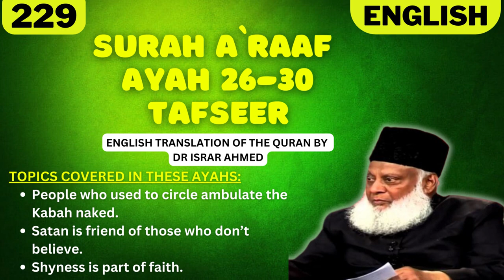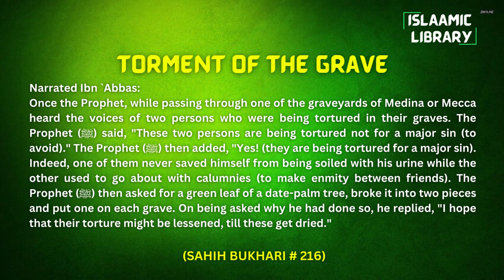Surah A'raaf Ayah 26-30 Tafseer in English by Dr. Israr Ahmed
TOPICS COVERED IN THESE AYAHS:
1. People who used to circle ambulate the Kabah naked.
2. Satan is friend of those who don’t believe.
3. Shyness is part of faith.

Narrated Ibn `Abbas:
Once the Prophet, while passing through one of the graveyards of Medina or Mecca heard the voices of two persons who were being tortured in their graves. The Prophet (ﷺ) said, "These two persons are being tortured not for a major sin (to avoid)." The Prophet (ﷺ) then added, "Yes! (they are being tortured for a major sin). Indeed, one of them never saved himself from being soiled with his urine while the other used to go about with calumnies (to make enmity between friends). The Prophet (ﷺ) then asked for a green leaf of a date-palm tree, broke it into two pieces and put one on each grave. On being asked why he had done so, he replied, "I hope that their torture might be lessened, till these get dried."